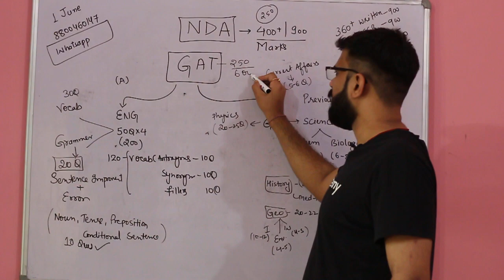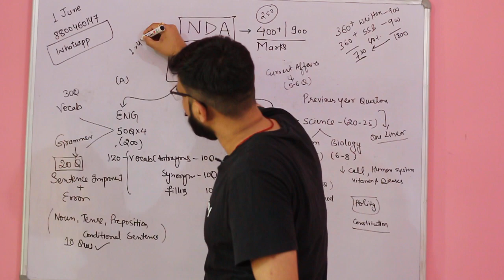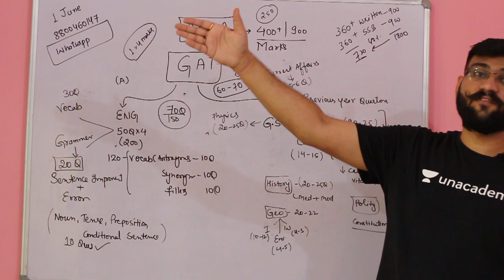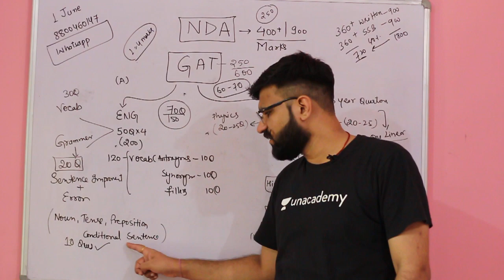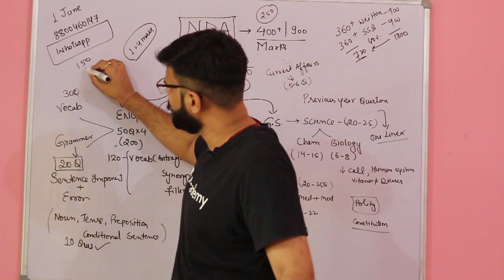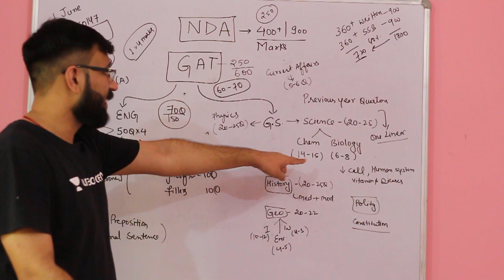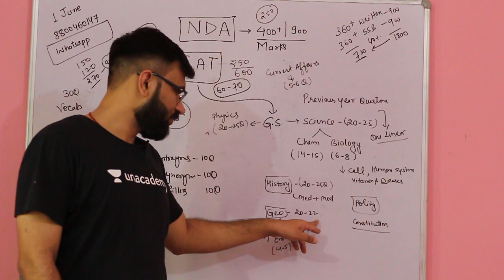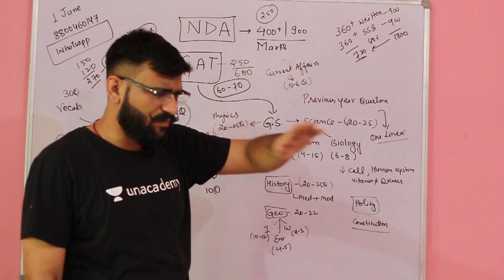STRATEGY TO CRACK NDA GAT|| EXAM || SYLLABUS || PATTERN || DEFENCE GURU G || PRATEEK DALAL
Use PRATEEKDALAL - CODE FOR 10 percent discount

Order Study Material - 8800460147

MORE UPDATES JOIN TELEGRAM CHANNEL -
Defence Guru G